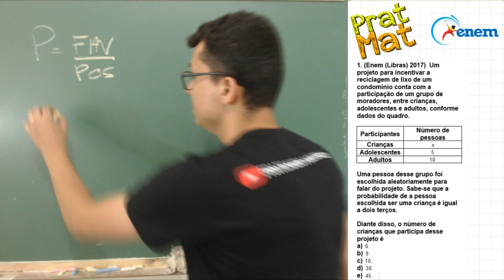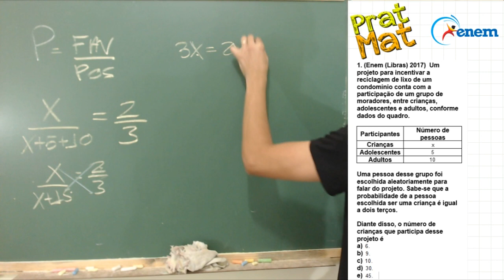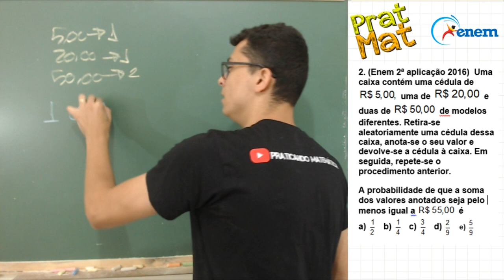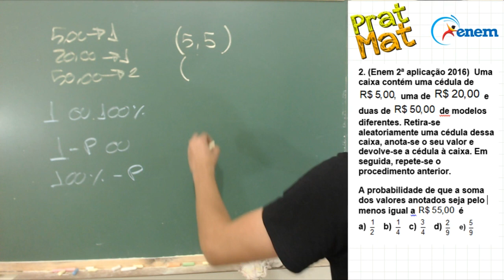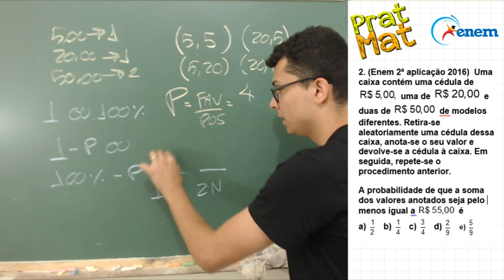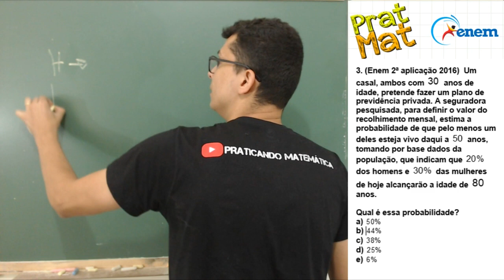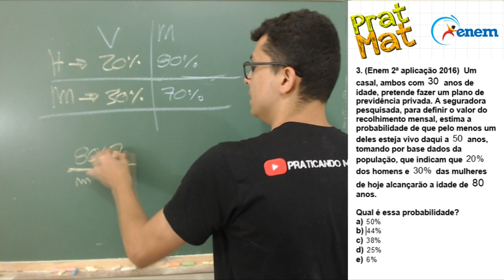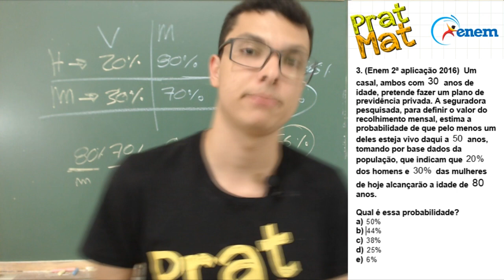REVISÃO ENEM 2018 -PROBABILIDADE -SEJA APROVADO COM ESSAS DICAS NINJAS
Fala aluno(a). Enem está chegando e com ele o seu desespero também ?  Fica tranquilo que nessa aula vou te ajudar resolvendo três questões de áreas que é um assunto certo na prova . Espero que gostem.

1. (Enem (Libras) 2017)  Um projeto para incentivar a reciclagem de lixo de um condomínio conta com a participação de um grupo de moradores, entre crianças, adolescentes e adultos, conforme dados do quadro.

Participantes Número de pessoas
Crianças

Adolescentes

Adultos

Uma pessoa desse grupo foi escolhida aleatoriamente para falar do projeto. Sabe-se que a probabilidade de a pessoa escolhida ser uma criança é igual a dois terços.

Diante disso, o número de crianças que participa desse projeto é
a)
b)
c)
d)
e)

2. (Enem 2ª aplicação 2016)  Uma caixa contém uma cédula de   uma de   e duas de   de modelos diferentes. Retira-se aleatoriamente uma cédula dessa caixa, anota-se o seu valor e devolve-se a cédula à caixa. Em seguida, repete-se o procedimento anterior.

A probabilidade de que a soma dos valores anotados seja pelo menos igual a   é
a)
b)
c)
d)
e)

3. (Enem 2ª aplicação 2016)  Um casal, ambos com   anos de idade, pretende fazer um plano de previdência privada. A seguradora pesquisada, para definir o valor do recolhimento mensal, estima a probabilidade de que pelo menos um deles esteja vivo daqui a   anos, tomando por base dados da população, que indicam que   dos homens e   das mulheres de hoje alcançarão a idade de   anos.

Qual é essa probabilidade?
a)
b)
c)
d)
e)